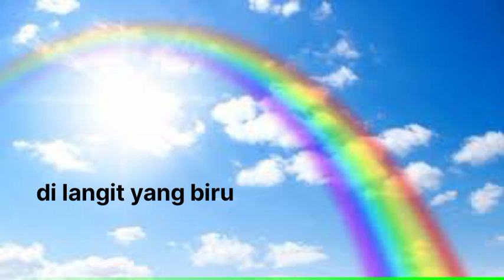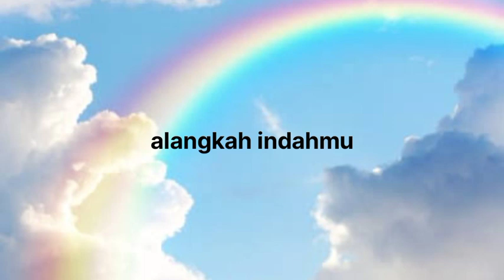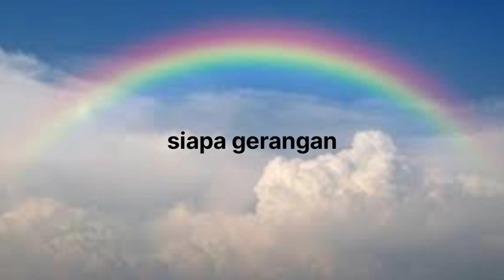Pelangi-Pelangi . Lagu Anak-Anak.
Lagu Anak Pelangi Pelangi. oleh Umar dan Bunda Cantik.